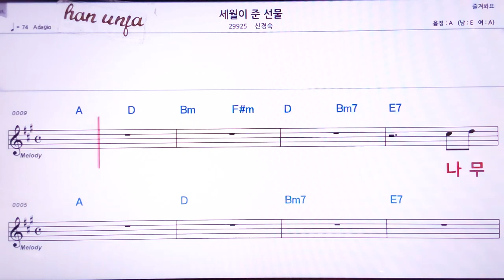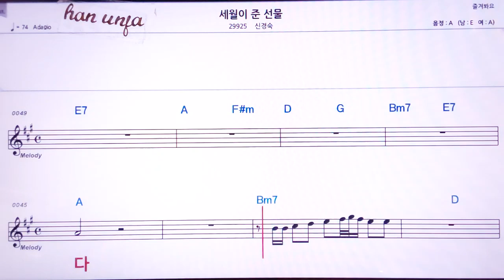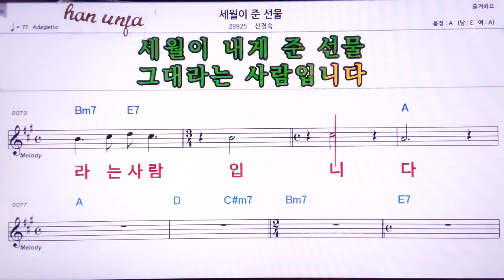💖세월이 준 선물/신경숙 👍MR,노래방, 악보, 코드,Karaoke With Sheet Music